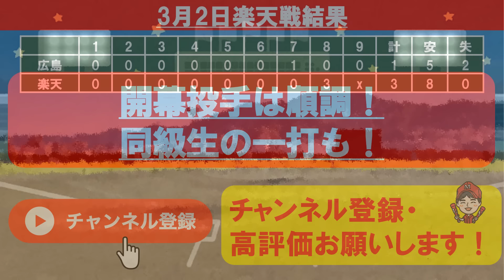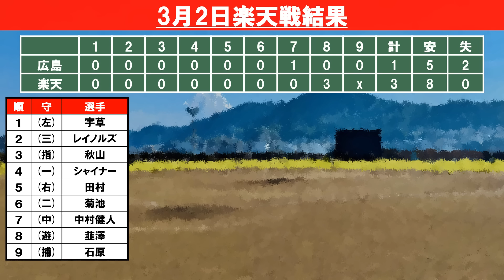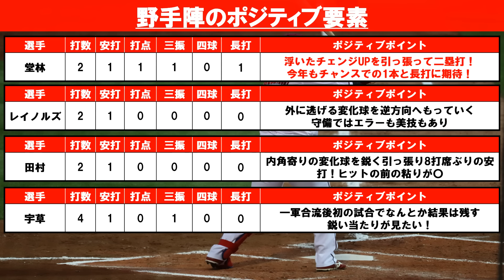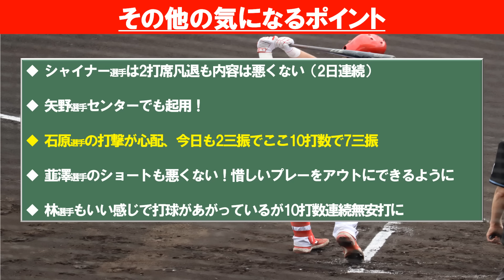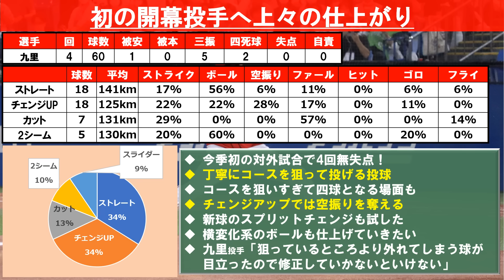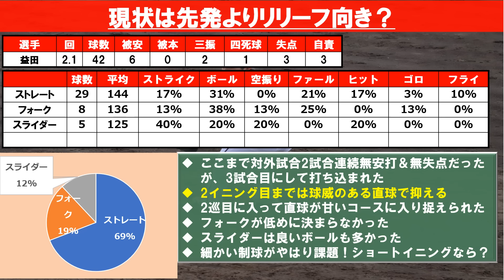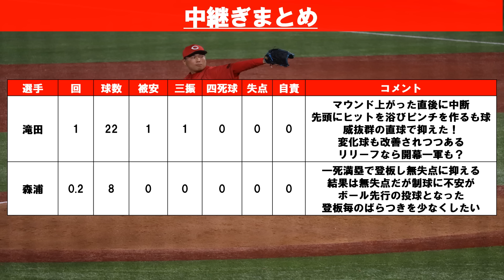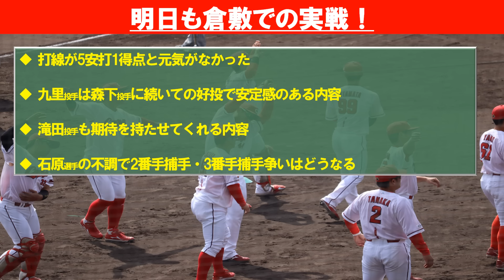【カープ】開幕投手九里投手が上々の仕上がり！ルーキー滝田投手の開幕一軍もある？選手会長・堂林選手の一打も！【広島東洋カープ】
倉敷でのオープン戦2試合目は開幕投手・九里投手が先発し上々の内容でした！リリーフの滝田投手もいいものを見せてくれました！打線は5安打のみと元気がなかったのでまた次戦から期待です！
※鼻声で聞き取りづらい箇所多々あるかと思います。。。すみません。。。

【動画目次】
00:00 オープニング＆目次
00:24 試合結果
01:17 打者ポジティブ要素
05:22 気になるポイント
09:10 先発投手まとめ
11:27 先発投手まとめ②
14:08 中継ぎ投手まとめ
16:40 総括＆今後の期待

【効果音】
■OtoLogic様